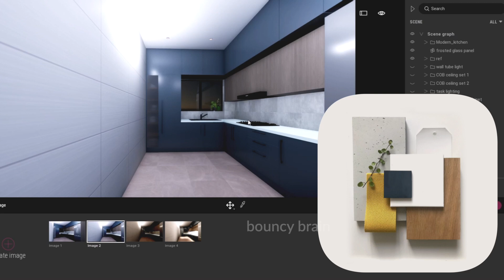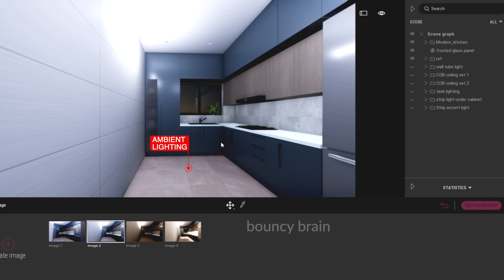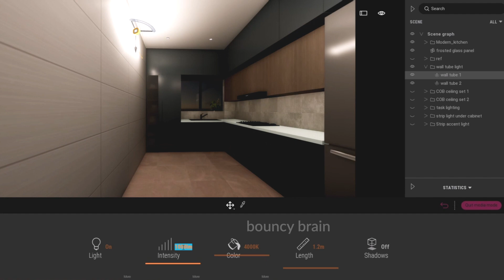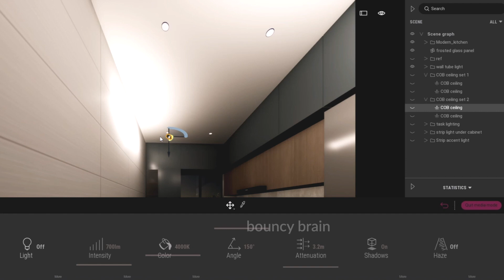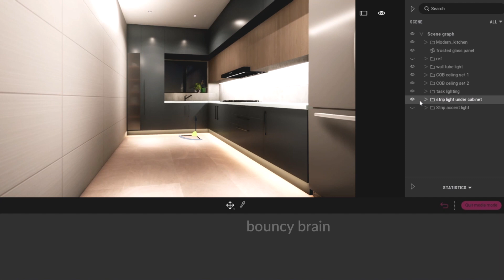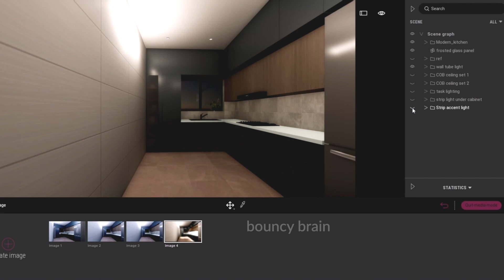Kitchen Lighting Ideas | இந்த லைட்டிங் ட்ரிக்ஸ் பண்ணாலே போதும் | Step By Step Demo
kitchen lighting design & step by step lighting demo of kitchen. This video explains the lighting kitchen scene step by step process and different types of kitchen light and how to use them effectively in your kitchen layout to create a functional and beautiful space. From ambient lighting to task lighting to accent lighting, you will understand the principles of kitchen lighting and learn with tips and tricks to make your kitchen shine.

Ambient Lighting
The overall illumination that permeates a space is called ambient lighting. It creates the ambience of the room and gives off a cozy, pleasant feeling. These styles of lighting produce a calming, diffused light that makes the kitchen feel pleasant. Overhead lights, recessed lights, and even wall lights can all be used to provide ambient lighting in a kitchen.

Task Lighting
The most crucial sort of lighting in a kitchen is task lighting. It's utilized to light up particular spaces, like the counters, sink, and stove, where you do the most of your work. Under-cabinet lights, pendant lights, or even recessed lights can be used to create task illumination. When cooking or preparing meals, these kinds of lights offer bright, focused light that makes it simple to see what you're doing.

Accent Lighting
Accent lighting is used to draw attention to particular features or locations in a space. Accent lighting can be utilized in a kitchen to draw attention to a gorgeous backsplash or a piece of art. These kinds of lights offer a concentrated, brilliant light that highlights the feature you want to call attention to. Under-cabinet lights, pendant lights, or even recessed lights can be used to create accent lighting.

Layering Lighting
A well-lit kitchen is achieved by stacking your lights. You may design a setting that is both useful and beautiful by combining ambient lighting, job lighting, and accent lighting.

⏰TIMESTAMPS⏰

00:04 Kitchen lighting ideas
00:12 ambient lighting task lighting accent lighting
00:14 layering light
00:18 importance of kitchen lighting
00:23 Kitchen lighting layout
00:27 kitchen triangle relationship
00:32 kitchen materials
00:36 kitchen cabinet materials
00:57 Kitchen lighting ideas tamil
01:14 lighting principle
01:17 light layering
01:21 ambient lighting
01:23 task lighting
01:25 accent lighting
01:51 light temperature comparison
01:56 Lighting kitchen scene
02:03 kitchen lighting tips
02:32 Lighting ideas
02:43 kitchen lighting tips
02:55 COB light for kitchen
03:13 Kitchen design ideas
03:32 Kitchen lighting ideas tamil
03:44 Lighting kitchen
03:54 led cabinet lighting
03:49 task lighting kitchen
04:00 counter top lighting
04:03 led lumens
04:10 kitchen light temperature
04:17 accent lighting kitchen
04:22 Kitchen lighting under cabinets
04:32 Lighting ideas for home
04:38 Kitchen lights under cabinet
04:47 led cabinet lighting installation
04:57 Lighting design
05:10 Lighting interior design
05:18 Kitchen light fixtures
05:30 Kitchen lighting setup
05:41 Lighting for kitchen